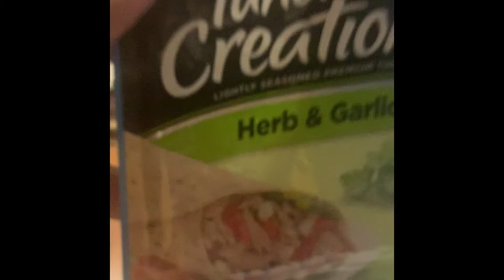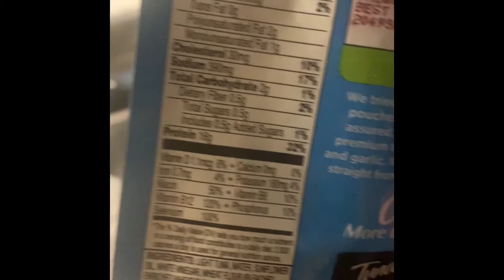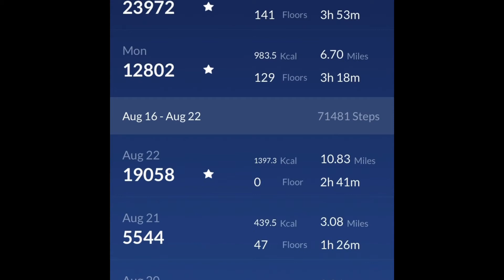A Little Salad Motivation Weightloss#mukbangshow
No attribution necessary, however:
Groomin-Text Me Records_ Social Work
The Thought of You- Track Tribe

Join Me as we eat and talk health and motivation! Remember. Always visit your doctor before engaging in any of the suggestions or tips listed in this video.
Peace.